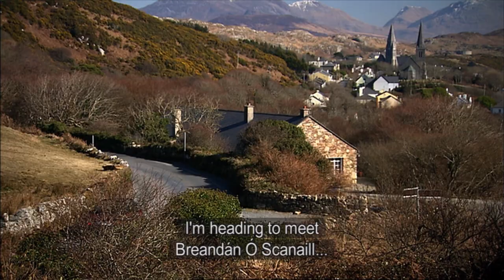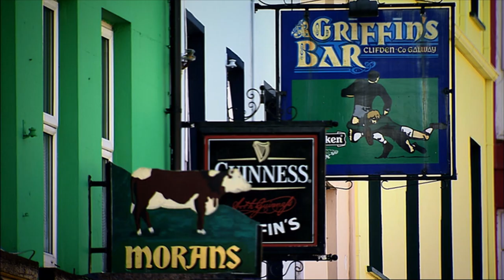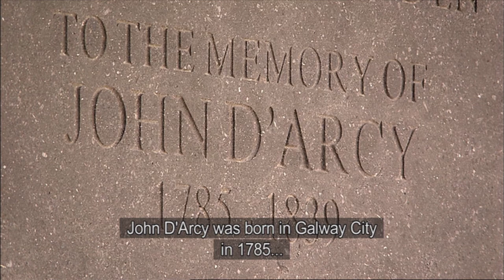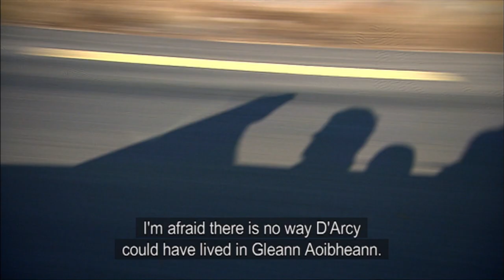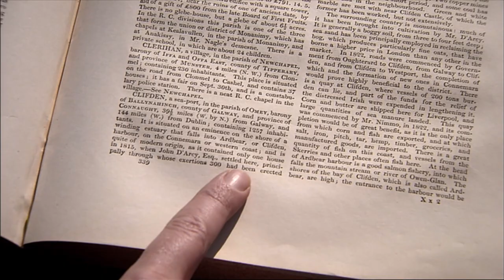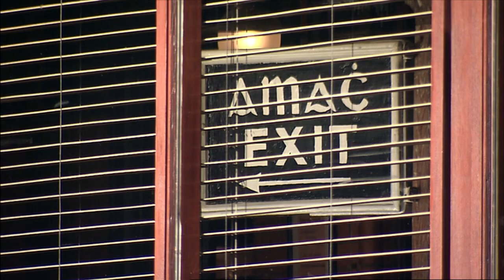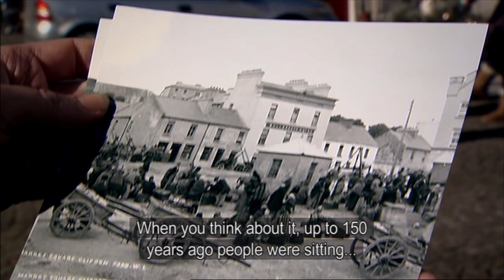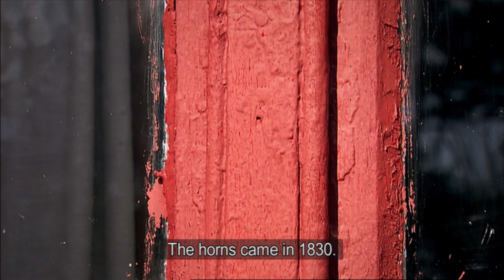The Mysterious 18th-Century Lodge Of Pioneer John D’Arcy | Who Lived In My House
We visit the wilds of Connemara to meet a homeowner who claims that his home played a central role in civilizing the wild west of Ireland. John D’Arcy, the descendant of the ancient fourteen tribes of Galway and founder of the capital of Connemara, may have been the architect of this humble lake house. As the town of Clifden approaches its 200-year-old anniversary, we will examine D'Arcy's lasting legacy on the people of Connemara.